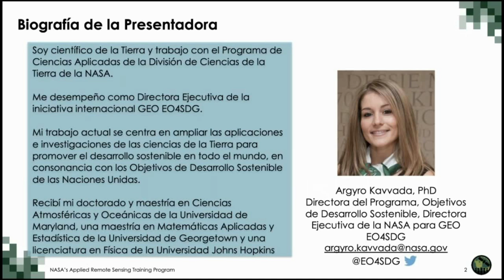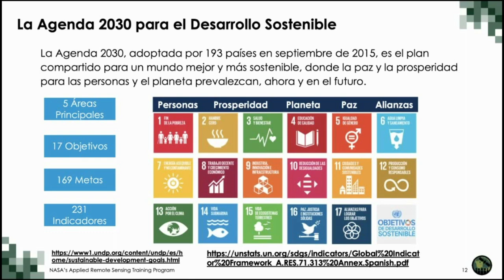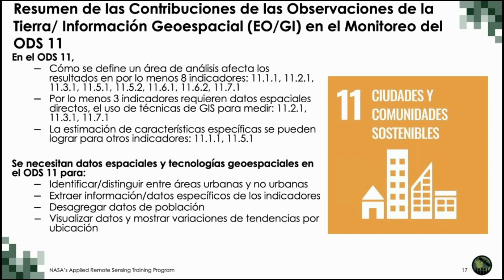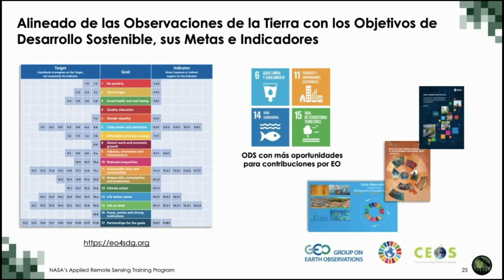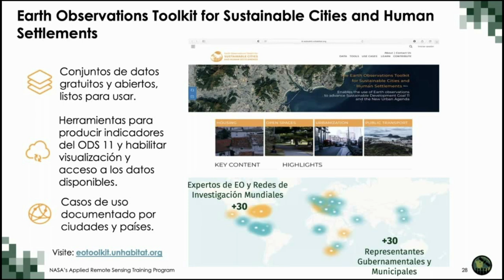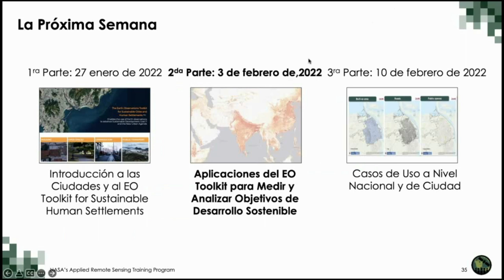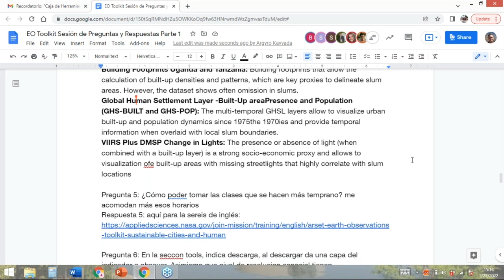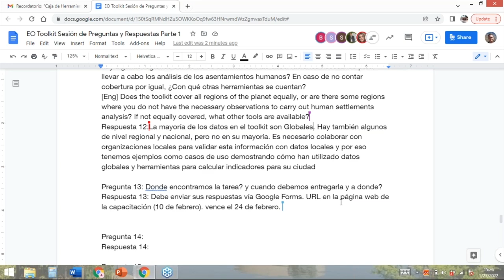NASA ARSET : Introducción al Toolkit de Observaciones de la Tierra, Parte 1 de 3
Caja de Herramientas (Toolkit) de Observaciones de la Tierra para Ciudades y Asentamientos Humanos Sostenibles

Parte 1: Introducción al Toolkit de Observaciones de la Tierra para Ciudades y Asentamientos Humanos Sostenibles

Presentadores: Rafael Monge (MINAE, Costa Rica), Dennis Mwaniki (ONU-Hábitat)

-Introducción al Objetivo de Desarrollo Sostenible 11 y la Nueva Agenda Urbana.
-Antecedentes e introducción a los componentes principales del Toolkit de Observaciones de la Tierra para Ciudades y Asentamientos Sostenibles.
-El papel de las observaciones de la Tierra en el monitoreo y la información de las operaciones y la planificación de las ciudades y otros asentamientos humanos.

Todo el material asociado con esta capacitación se podrá encontrar en la página web de la capacitación